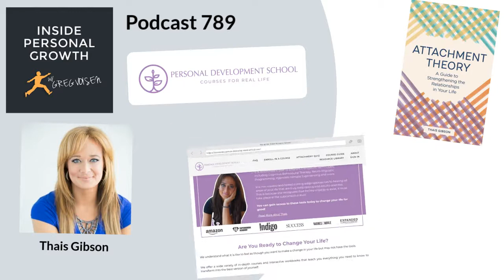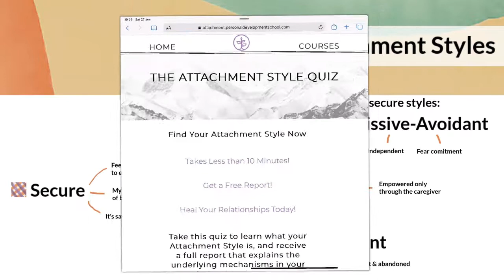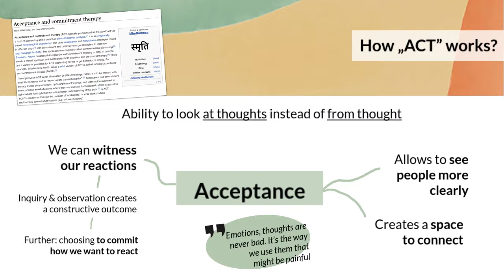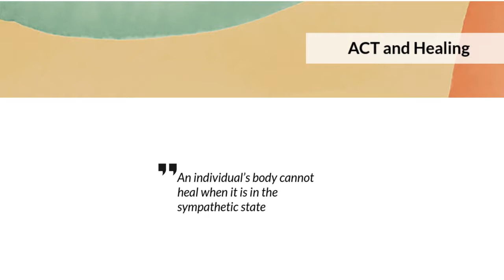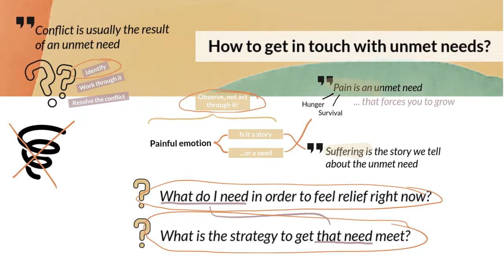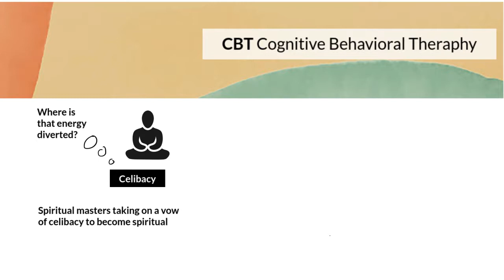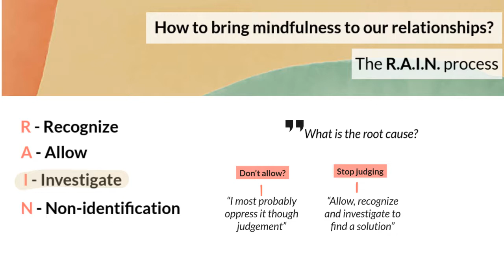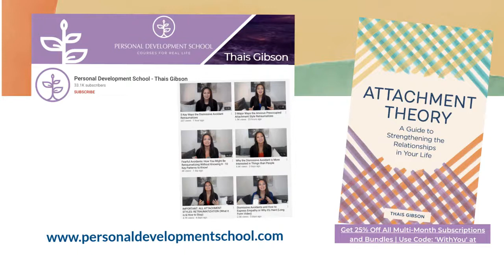Inside Personal Growth: Podcast 789 Attachment Theory with Thais Gibson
Our guest Thais Gibson on this podcast and the author of a new book entitled “Attachment Theory-A Guide to Strengthening the Relationships in Your Life” provides us with practices and techniques that will assist us in moving through our painful experiences from our childhood relationships.